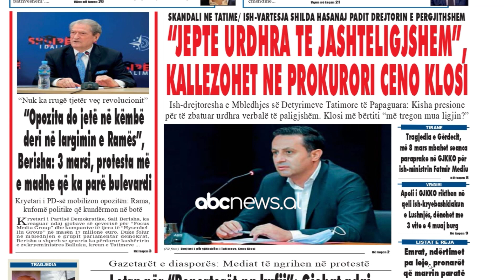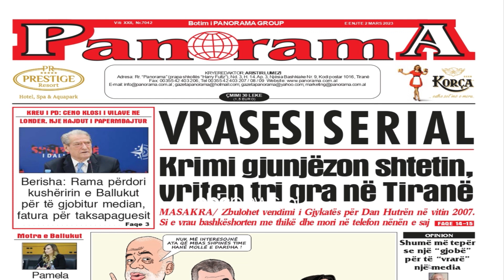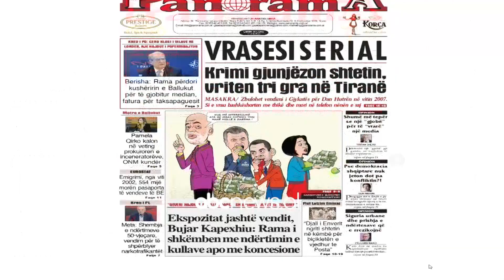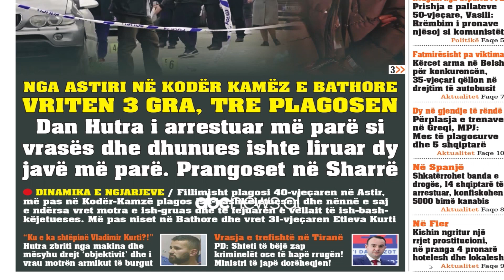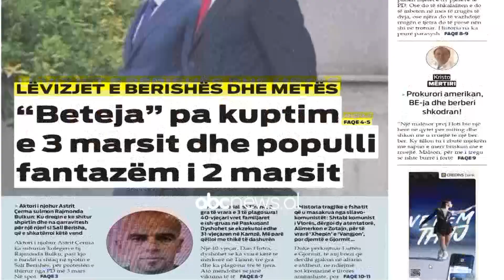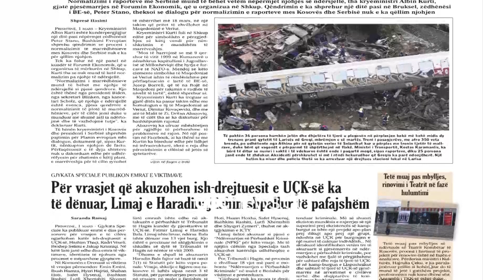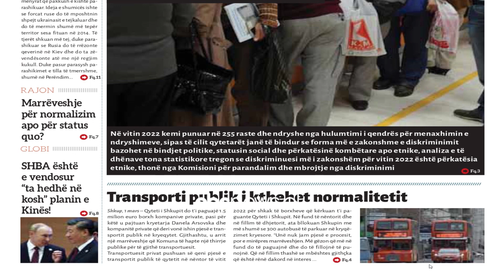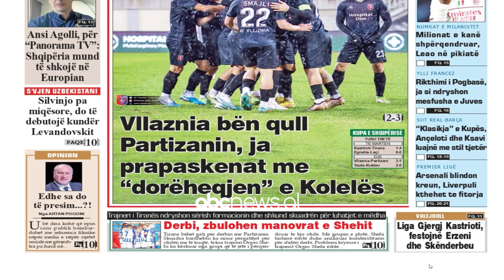Abc e mëngjesit - Shtypi i ditës, 2 Mars 2023 | ABC News Albania